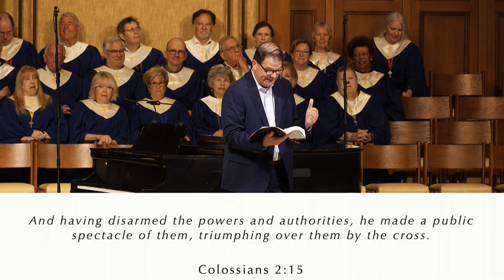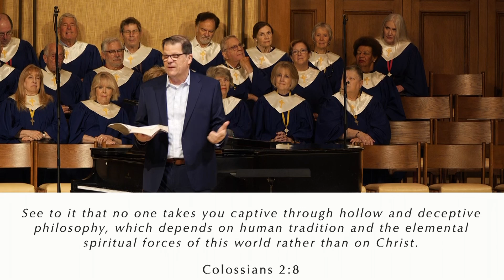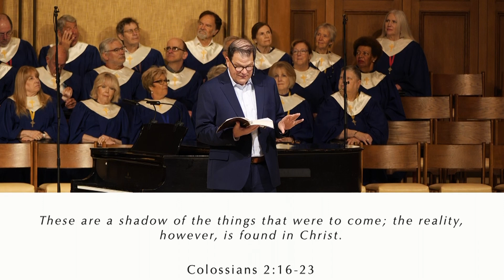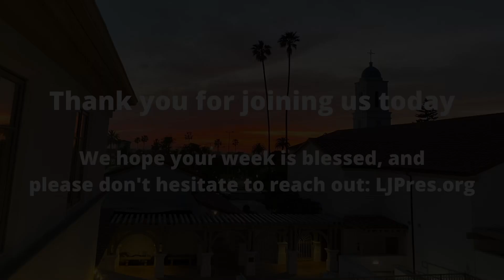False Teaching and the Church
Does the Church still struggle with false teaching? In this video, Pastor Paul Cunningham discusses this Biblical warning